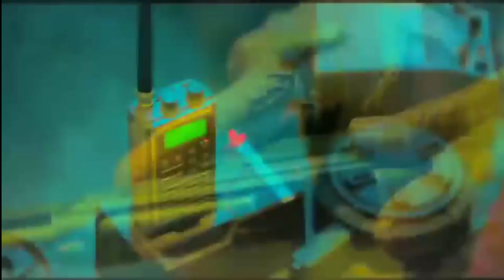Jawan Prevue Breaks Record, Jawan Box Office Collection, Jawan Prevue Review Reaction SRK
Jawan Song Shooting Update, Jawan Trailer Release date, Jawan Prevue Review, Shah Rukh Khan

Jawan Prevue Beats Salaar Teaser, Jawan Prevue Record Breaking Views, Jawan Trailer REVIEW